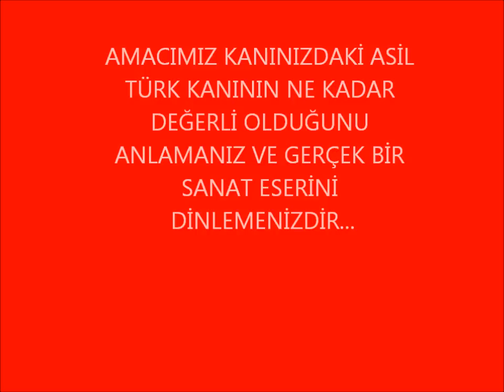HASAN MUTLUCAN-ESTERGON KALESİ (THM)